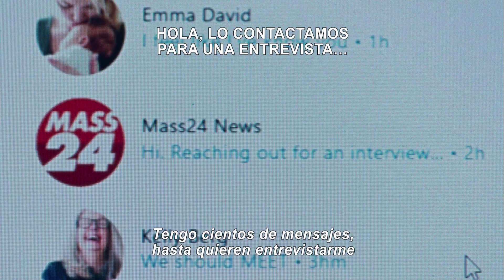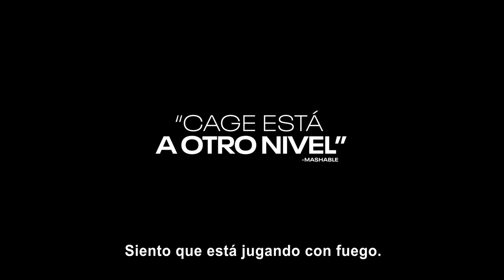EL HOMBRE DE LOS SUEÑOS - TRAILER